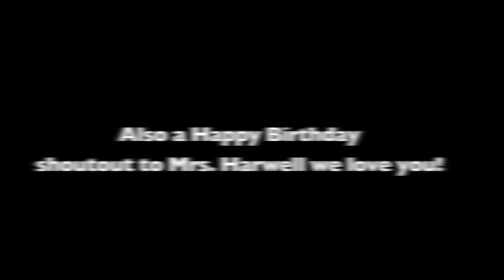MA 2 18 20